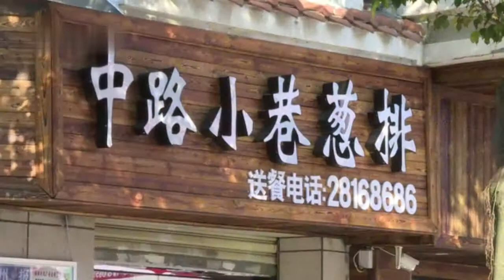臺灣口味葱燒排骨的根在這裡